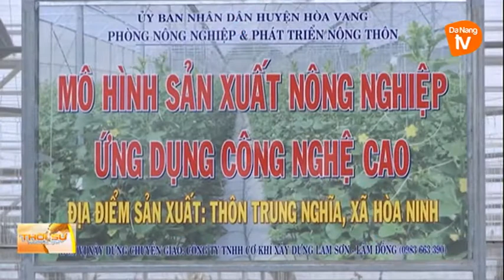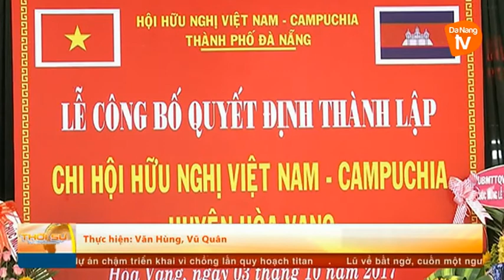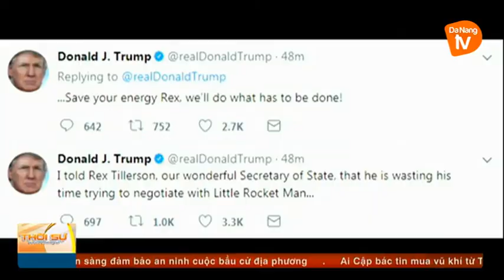Thời sự tối 03-10-2017